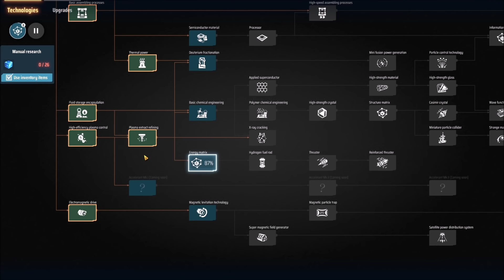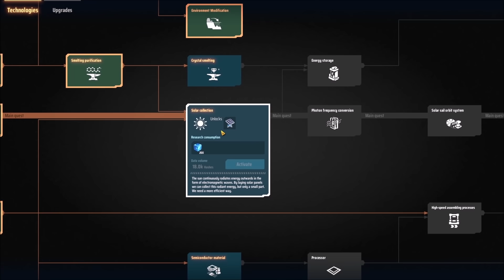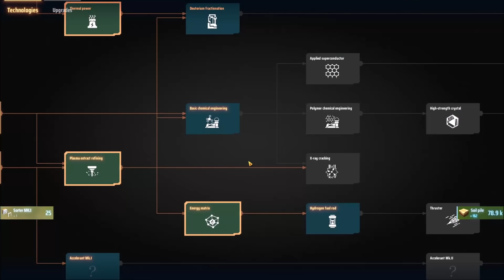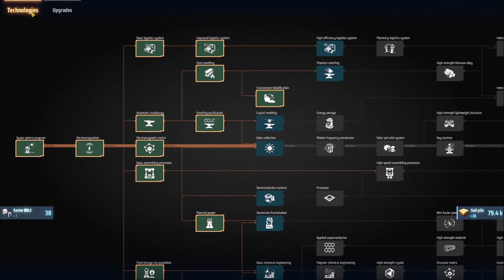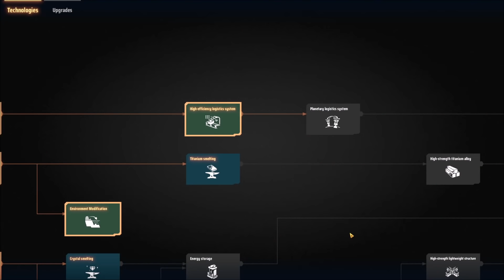Dyson Sphere Ep6 Red Research Cubes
Red Research cubes will give us access to a whole new world (Literally).